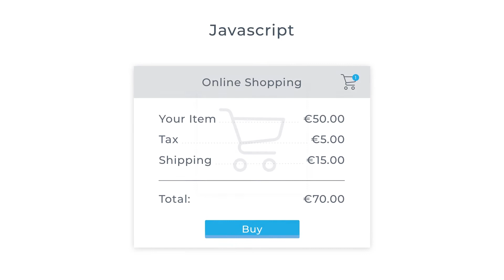Differences between front-end and back-end development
Find out the key aspects behind both front-end and back-end development here. We will cover everything you need to know about both and outline the differences between both practices.

0:00 Introduction
0:10 Difference between front end and back end development
0:59 What is Front End Development
2:01 Front End Languages
2:11 HTML
2:26 CSS
2:44 JavaScript
3:10 What is Back End Development
3:40 What does a Back End Developer do?
5:08 Back End Development Languages

Learn the basics of HTML, CSS and JavaScript for free here - and build your first web